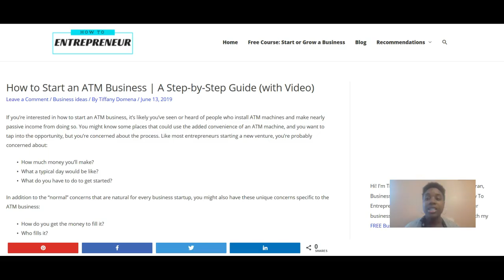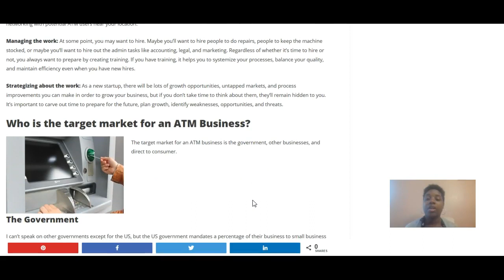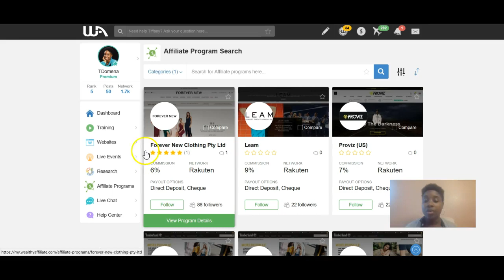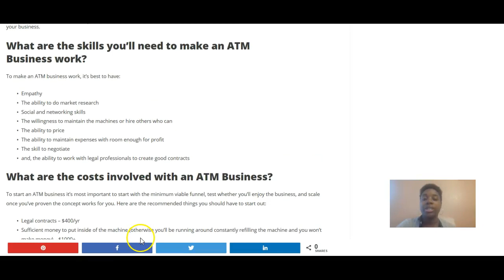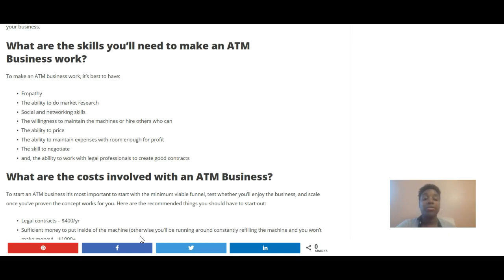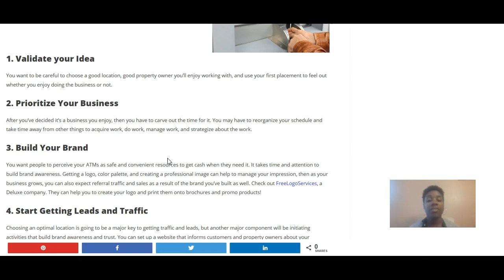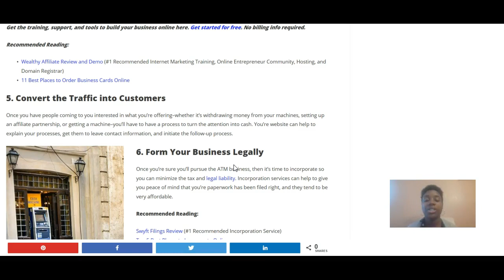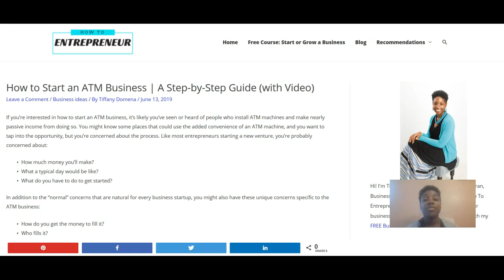How to Start an ATM Business | A Step-by-Step Guide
If you've run across people who have inspired you to consider starting an ATM business, but your curious about how much money you can make, what you have to do, and how much it costs to get started, this video is for you. To check out the full article with any details I've mentioned in the post,

To get started with your ATM business, check out my free e-course and bonuses